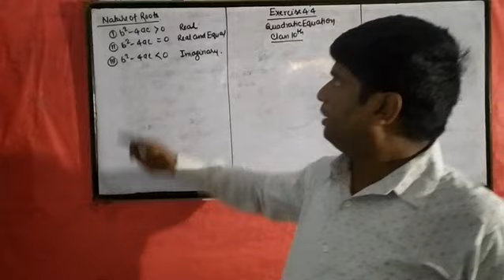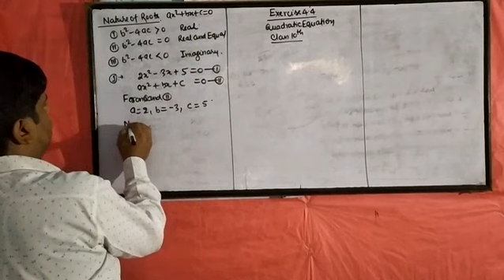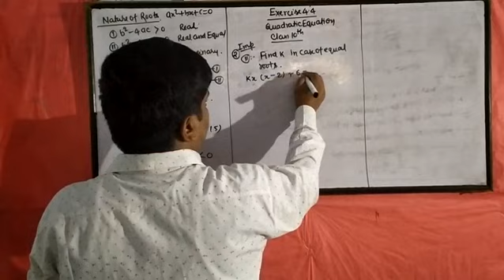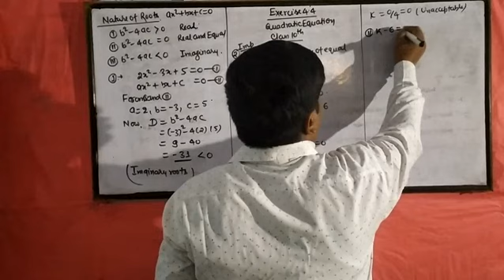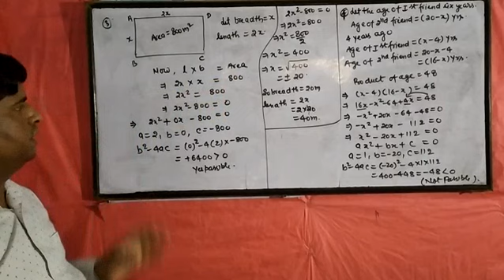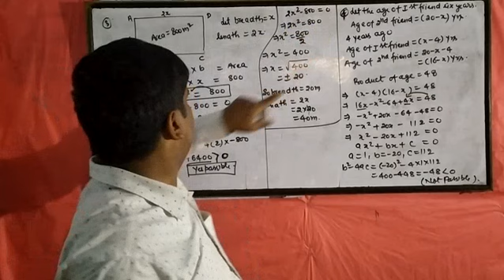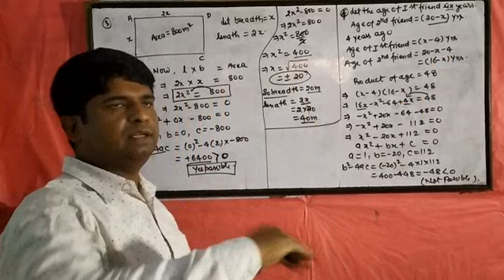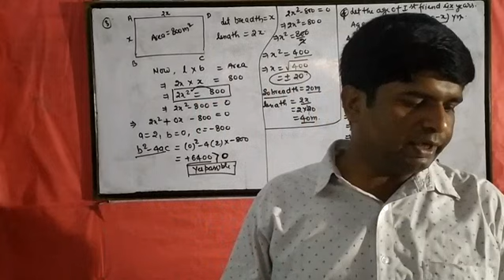Quadratic Equation Class-10th Maths NCERT Part-9